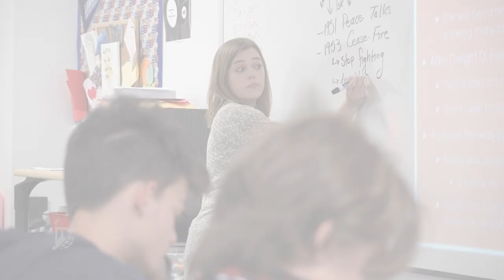The Reason Behind Our Half Days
Denton ISD Superintendent, Dr. Jamie Wilson, explains the reasons behind the half days on our calendar.